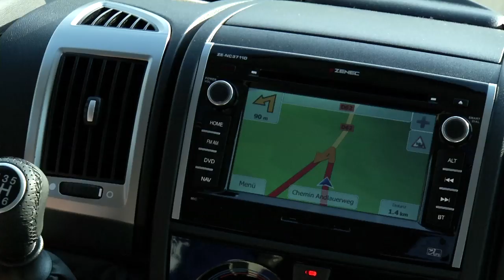Bürstner Nexxo reisemobil 2014 "55 Jahre/Years" jubiläumsmodell von Bürstner